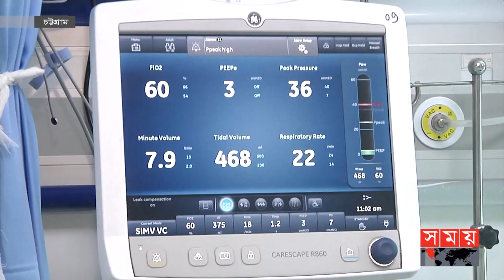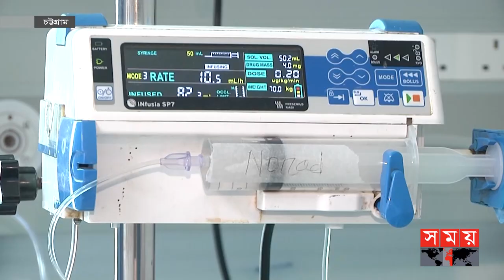চট্টগ্রাম মা ও শিশু হাসপাতালে ৩০ শয্যার আইসিইউ | Modern ICU in Chattogram | Somoy TV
সাধারণ মানুষের দানের ২০ কোটি টাকায় চট্টগ্রাম মা ও শিশু হাসপাতালে ৩০ শয্যার আইসিইউ স্থাপন করা হয়েছে। কাল উদ্বোধনের পর কম খরচে এখানে মিলবে সব ধরনের সেবা। কর্তৃপক্ষ বলছে, শ্বাসকষ্টের রোগীদের সেবায় গুরুত্বপূর্ণ ভূমিকা রাখবে এটি।

Somoy TV: t.ly/Se1z
Somoy TV Bulletin: t.ly/iqIq
Somoy Entertainment: t.ly/3dWC
Somoy Sports: t.ly/iASp
SOMOY TV ISLAMIC: t.ly/zU6a

Somoynews.tv: t.ly/Y7ab
খেলার সময়: t.ly/xJ5H
সময়ের গল্প: t.ly/EW3M
এ সময়ের বাণিজ্য : t.ly/m3ir

Groups:
Somoy TV (Official)✅: t.ly/ajiO
Somoy Entertainment✅: t.ly/8CLh
Somoy Business✅: t.ly/4xaJ